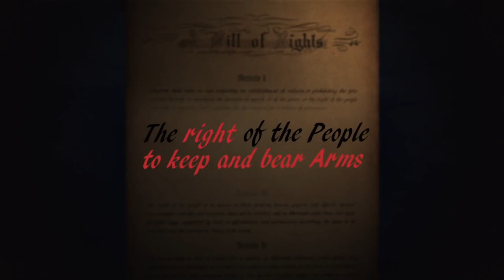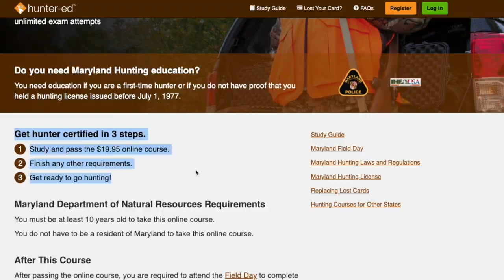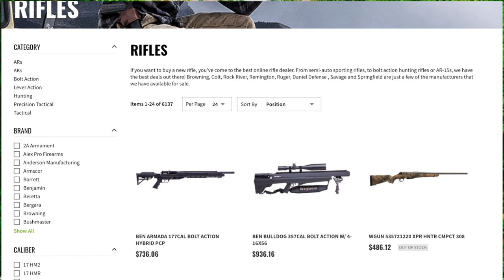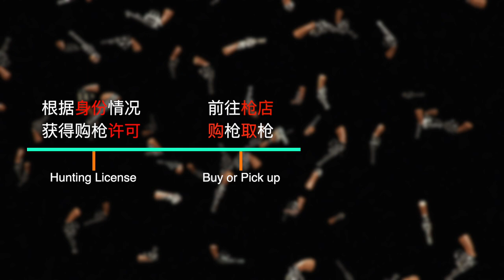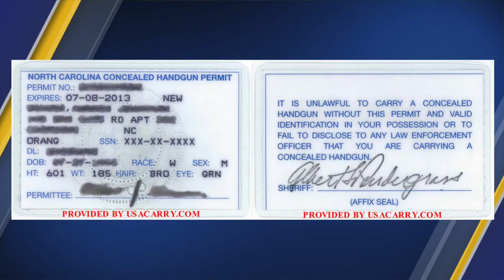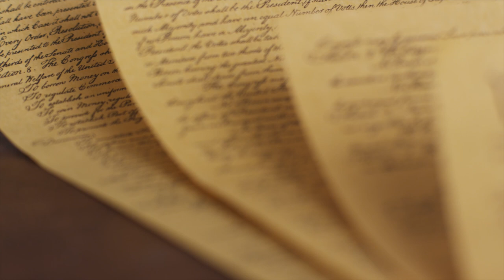在美国如何合法买枪拥枪？如何获得持枪证？你所要知道的都在这里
现如今的美国，新冠肺炎疫情笼罩，种族主义抗议盛行，拥枪防身又成了当前的热门话题。那么在美国不同身份状态下的民众到底如何合法买枪呢？买了枪之后该如何合法使用携带呢？让我们来聊一聊这个话题吧。